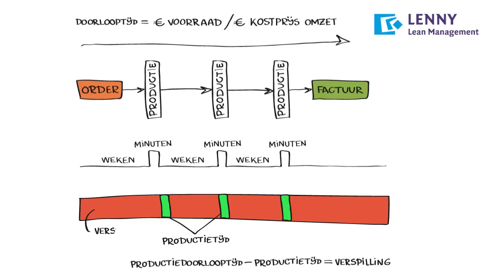Introductie succesfactoren Lean Management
lennyadvies.nl

script/storyboard: Tijmen Kuipers (blink)
illustraties: Vlada Lisinenko (anyidea)
edit/after effects: Tijmen Kuipers (blink)